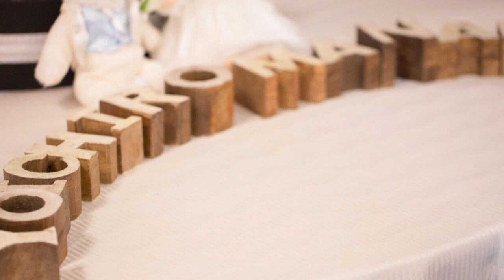【結婚式】私たちの披露宴の様子を少しだけお見せします💐💍【披露宴】【記念日】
本日8月11日結婚式記念日なので
3年前の結婚式の様子をまとめてみました💒🤵👰

最高に幸せな時間でした🕰❤️

ライラップのみんな
■あみ